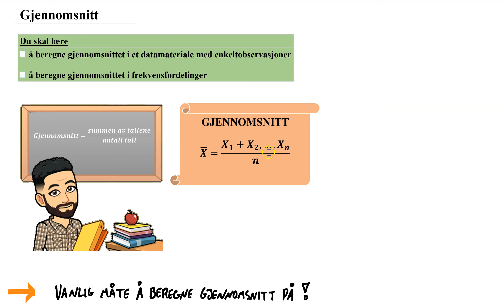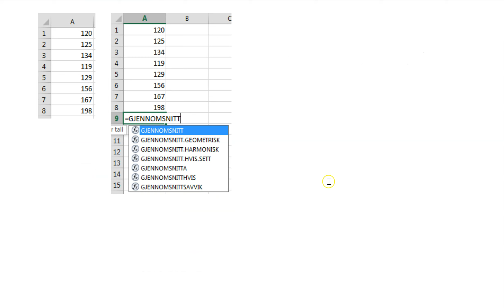Gjennomsnitt i frekvensfordelinger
Videoen forklarer hvordan vi finner gjennomsnitt i frekvensfordelinger.